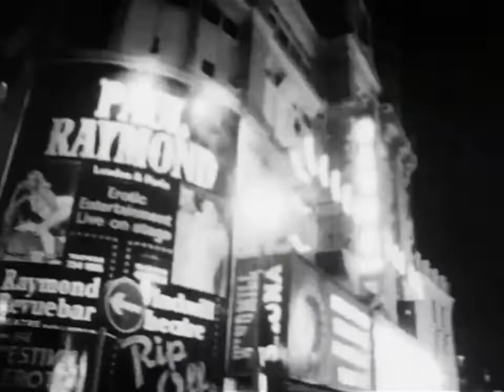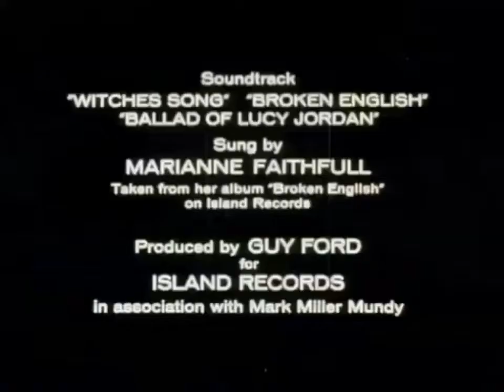Marianne Faithfull - Broken English Video EP. 1979 (Extended)[Directed by Derek Jarman]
Slowed down the Video EP to match the tempo/pitch of the album, extended the video for Broken English with some old stock footage of the Suffragetts, dictators and WWII.

No Idea why the thumbnail looks like a young Boris Johnson?